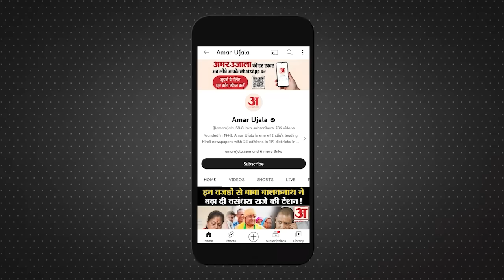Boycott Maldives: Lakshadweep और Maldives में कौन बेहतर? देखिए अंतर | PM Narendra Modi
Boycott Maldives: Lakshadweep और Maldives में कौन बेहतर? देखिए अंतर | PM Modi |